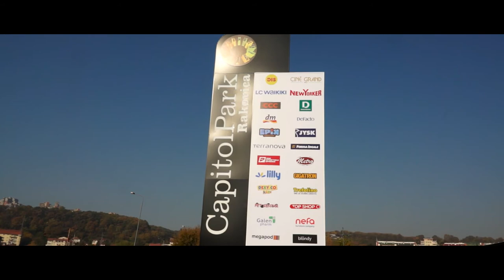Capital Park Rakovica Grand Opening Film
Capital Park Rakovica Grand Opening Film 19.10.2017